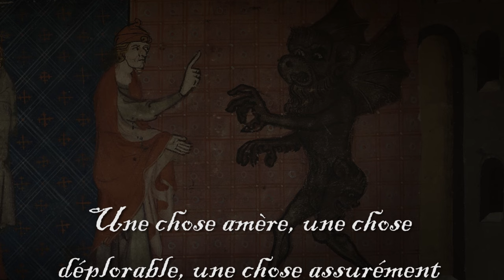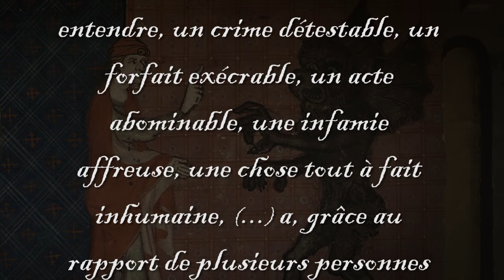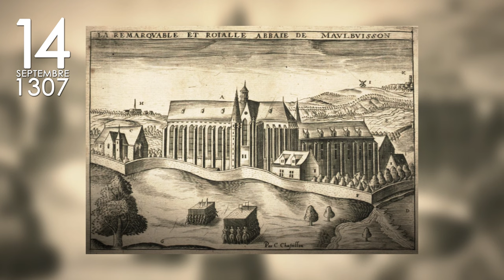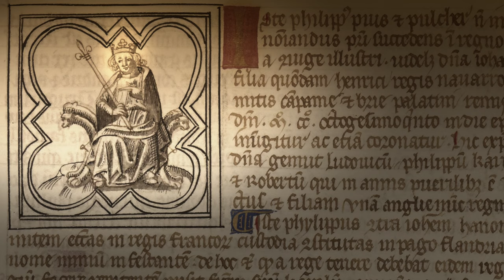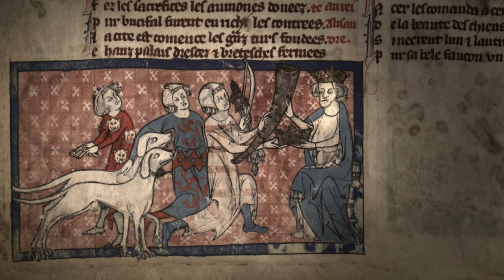L'arrestation des Templiers, une histoire d'argent ? - Templiers & Savoir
L'ordre du temple a t'il été terrassé par le roi de France Philippe IV le Bel afin de rafler leur trésor? C'est en tout cas une version souvent affirmée. Mais est-ce plausible? Quelle était la situation financière de la France à cette époque? C'est ce que nous allons voir ensemble!